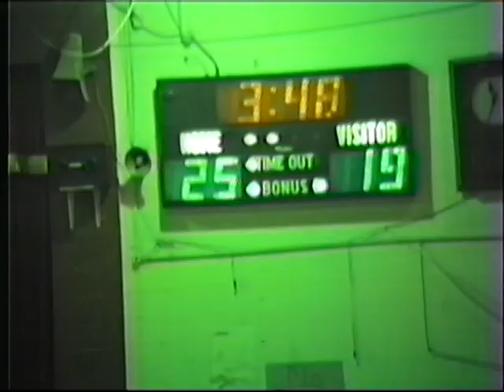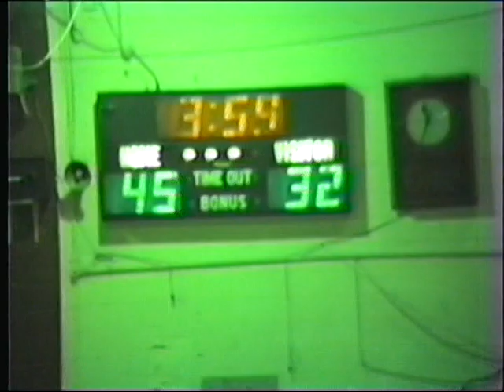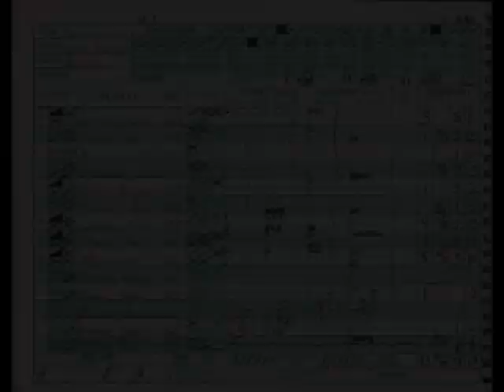(2/7/86) Wildcat Basketball at Metcalfe County - Edmonson County High School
ECHS 63
MCHS 86